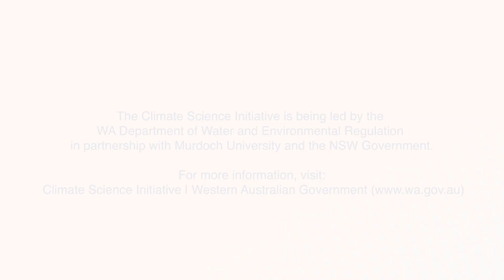Climate Science Initiative | 30 seconds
The Climate Science Initiative is producing the most comprehensive view of Western Australia's future climate.

The Climate Science Initiative is being led by the Government of Western Australia’s Department of Water and Environmental Regulation. It is working in partnership with Murdoch University and the New South Wales Government’s Department of Planning and Environment via the NSW and Australian Regional Climate Modelling Project (NARCliM), and the Pawsey Supercomputing Research Centre.